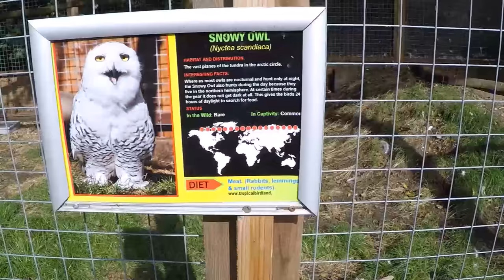Dla Dzieci - tropikalne ptaki, papugi, karmienie.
W dzisiejszym odcinku wybieramy sie do papugarni. Karmimy ptaki, trzymamy na ręce papugę i świetnie sie bawimy. Super atrakcja dla dzieci!